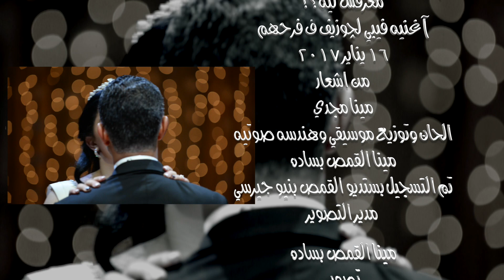اغنيه فيبي لچوزيف ف فرحهم اشعار مينا مجدي ولحن وتصوير واخراج مينا القمص بساده